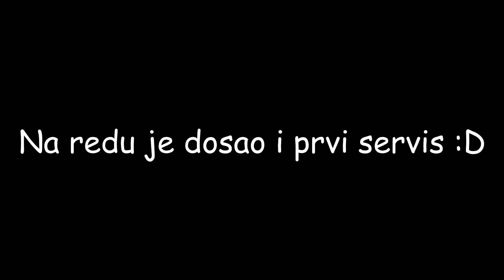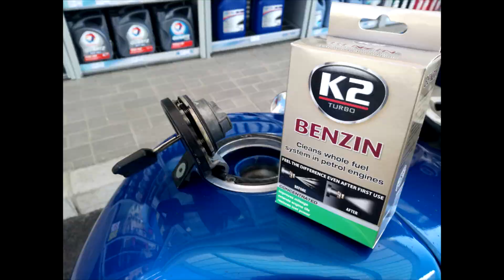Kawasaki zx6r 2006 Makeover 1.part